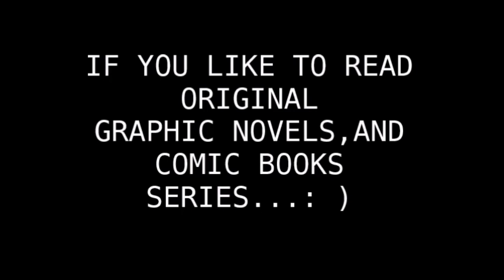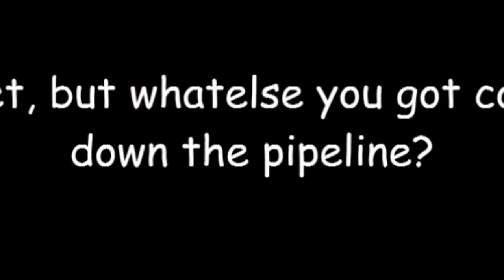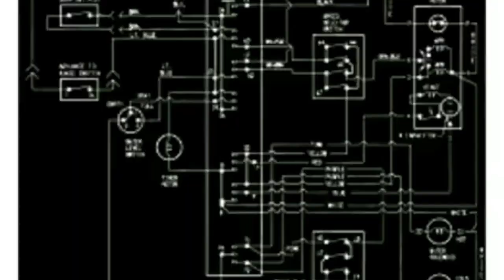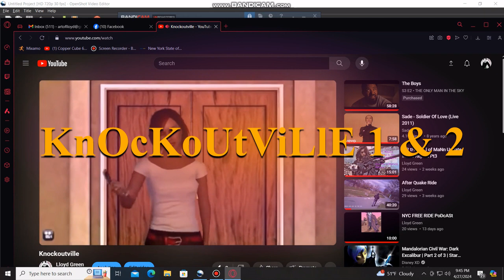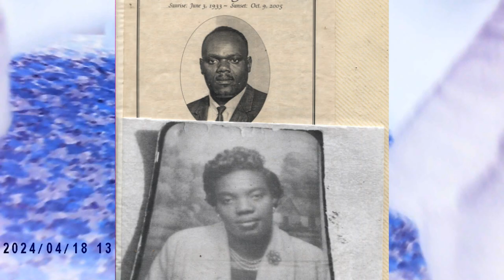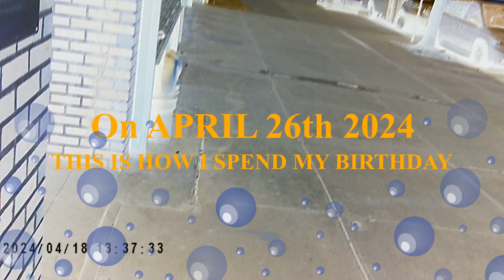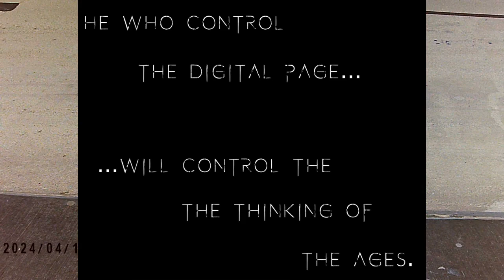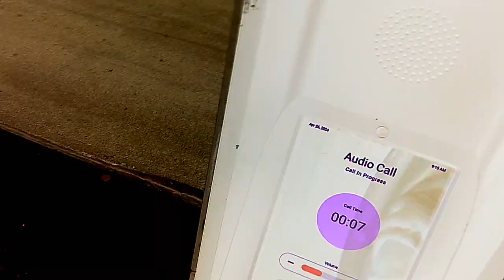KnockOutVille Pt 1 & 2 ReDuX: The Stories of Lloyd Pt 0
A Dark Comedy